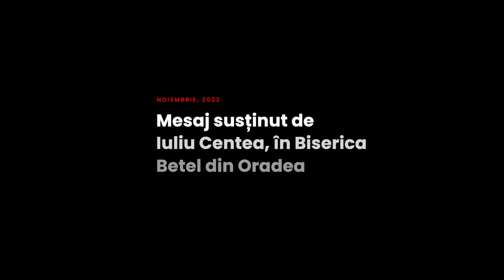Iuliu Centea - Păcatul indiferenței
Biserica Betel Oradea - mesaj rostit de pastorul Iuliu Centea, în data de 6 noiembrie 2022. Predici pentru vremuri grele